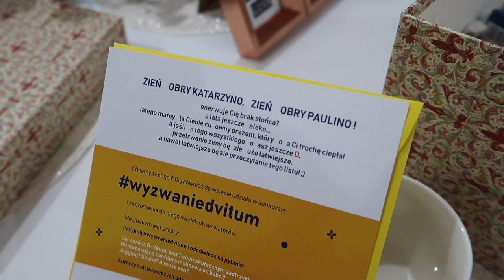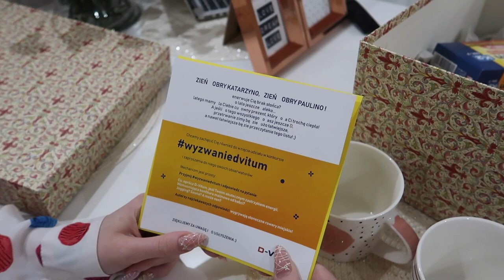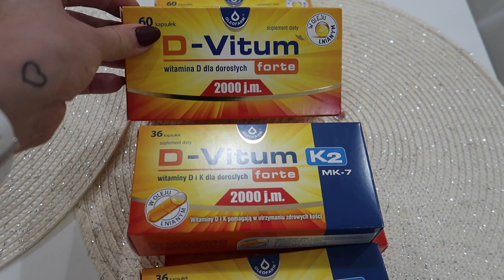WEEKENDOWY VLOG - SAME 18-STKI 💃💃💃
KONKURS D-VITUM

44-321 Marklowice